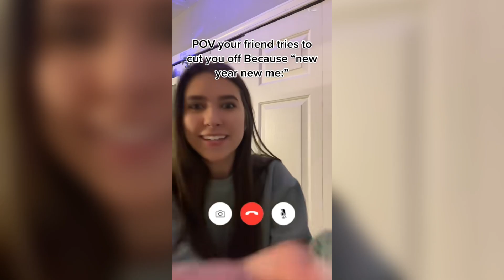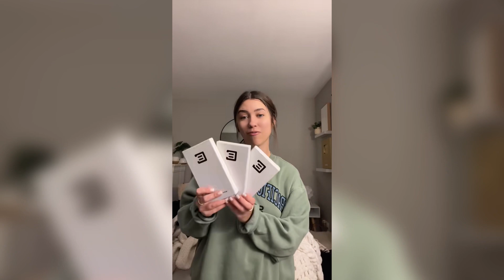Juliette Weg - Tik Tok (Compilation part 2)